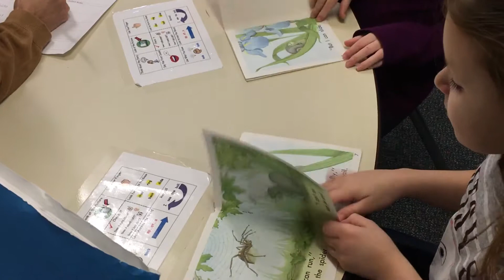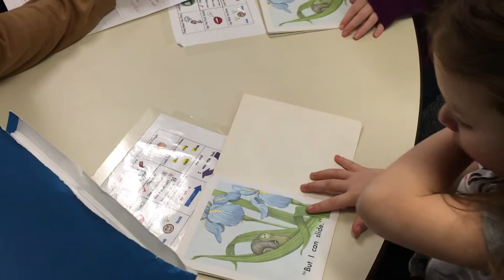Full Guided Reading Lesson- I Can Jump- Level 4